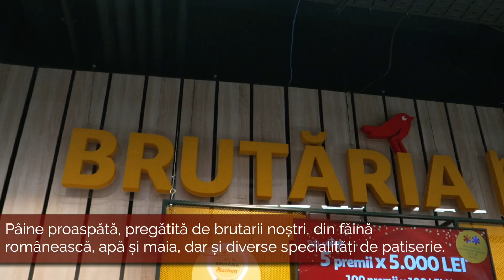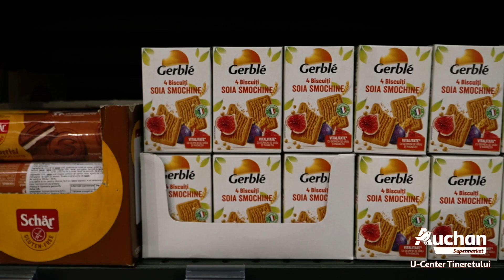Auchan U-Center Tineretului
Suntem extrem de încântați să anunțăm că am deschis cu succes magazinul nostru și suntem nerăbdători să faceți parte din comunitatea noastră minunată! Dacă nu ai avut încă ocazia să ne vizitezi, acum o poți face! Avem game variate de produse, oferte extraordianare la prețuri speciale! 🛒🎉
🕗 Suntem aici pentru tine de la 8:00 dimineața până la 22:00 seara, în fiecare zi. Indiferent de programul tău, poți să ne faci o vizită.
📍 Locație: Ne găsești la adresa Calea Șerban Vodă, Nr. 206, 208, 210-218, sector 4, București, în Complexul de Business U Center 2 (după Colegiul Național Gheorghe Șincai).
Așadar, te așteptăm să descoperi minunatul nostru magazin. Echipa noastră te așteaptă cu zâmbetul pe buze și cu produse de calitate. Până la vizita ta, urmărește videoclipul pentru a vedea cum arată magazinul nostru.